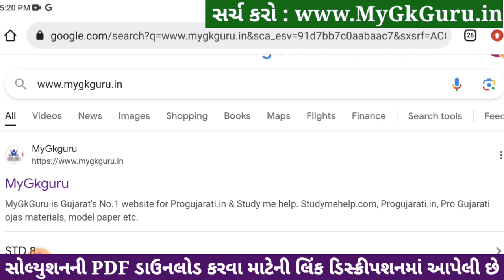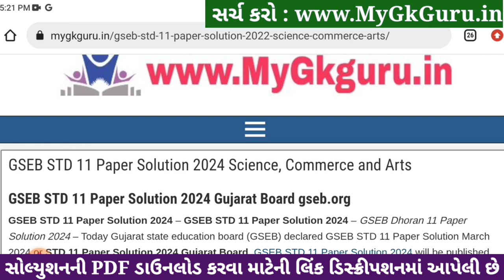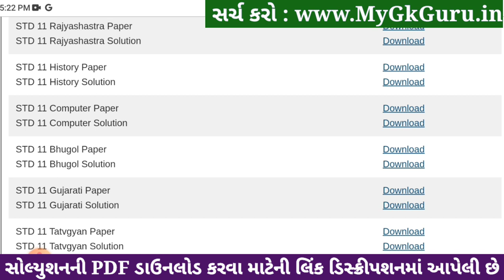Std 11 geography paper solution 2024 80 marks, std 11 bhugol paper solution 2024 varshik pariksha